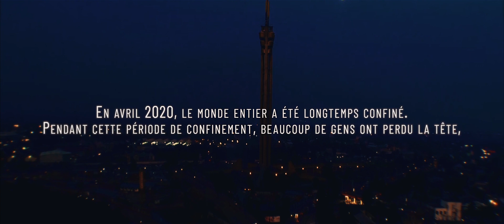BZK de la Foret - CONFINEMENT (official Music Video)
Bzk de la Forêt Alias Ya Masamba dans son son Confinement.

Confinement · BZK de la Foret

Confinement

Buzobakin confinement, ya masamba confinement, buzobakin to komi ko doka